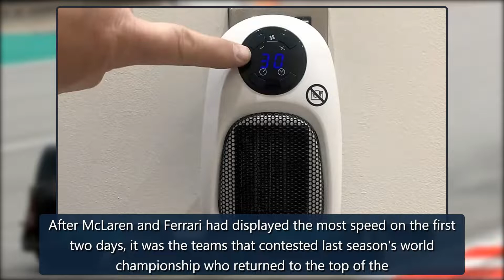F1 Testing, Day Three: Lewis Hamilton leads Mercedes one-two from Red Bull as several teams suffer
F1 Testing, Day Three: Lewis Hamilton leads Mercedes one-two from Red Bull as several teams suffer reliability issues in BarcelonaLewis Hamilton led a one-two from new team-mate George Russell as Mercedes produced a strong finish to testing in Barcelona; Sergio Perez and Max Verstappenwerethird and credit